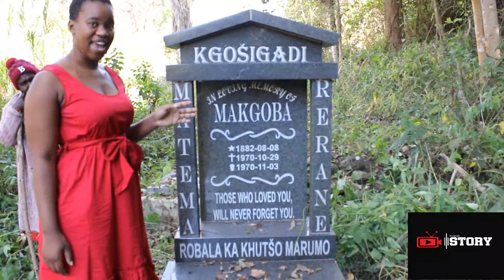|Episode 06 | Spiritual site of Makgobaskloof | Royal house | Debengeni | Mmatema"s resting place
we explore the royal site and also visit MMatema's final resting place. For more on MMatena you can watch episode 02